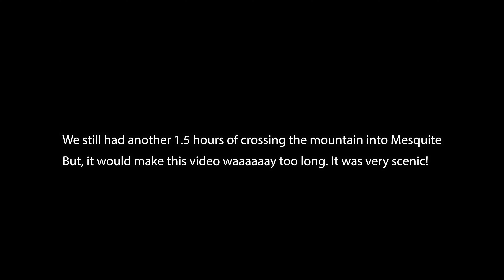Bunkerville Keyhole Rock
Maaan, this trail was a wonderful and satisfying 7 hours of dirt therapy. The trails and scenes were very cool and beautiful, and for once, been a while, I got to really have fun with my drone at a scenic spot. Out with a great group of friends from V4Lo...a fella just couldn't ask for a better Saturday.
Trails: Nellis Dunes (for a quick vehicle recovery), Road No More, Bunkerville Choo Choo, Beer Can Fence, Cabin Canyon.